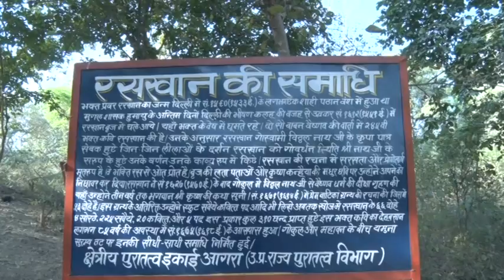आप सदाईंदा फ़क़ीर Ap Sadainda Bhakt Raskhan Samadhi Sung & Composed by JSR Madhukar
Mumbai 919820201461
held on occasion of Vrij Rasik Sant Hitshri Asudaram ji

BRAJ RASIK JSR MADHUKAR JI